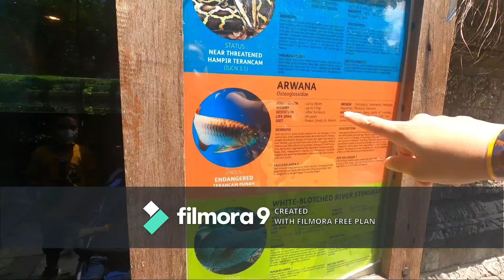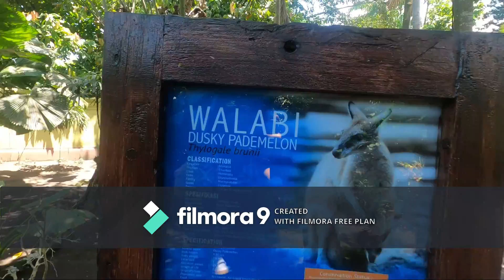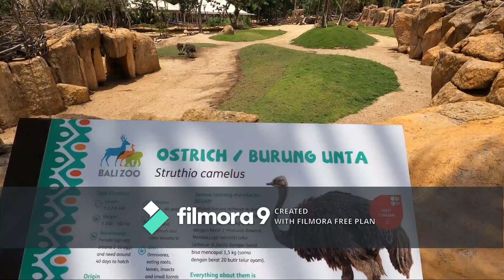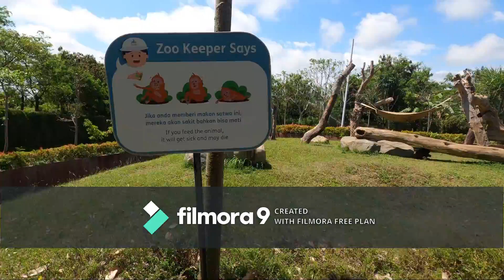Kebun Binatang Bali